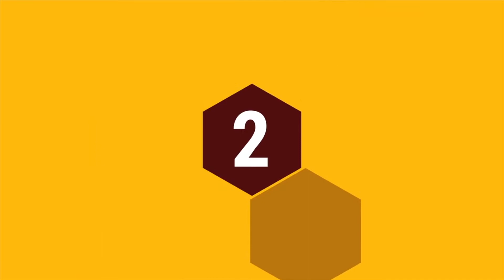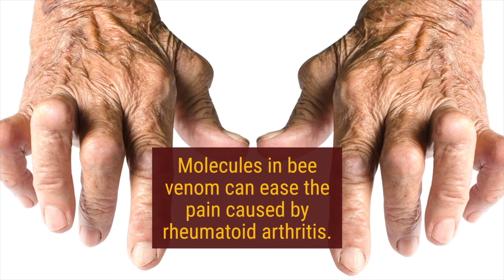Fri , Aug 20, 2021